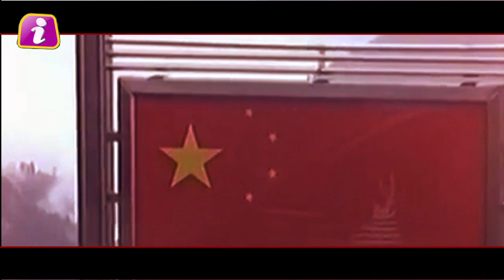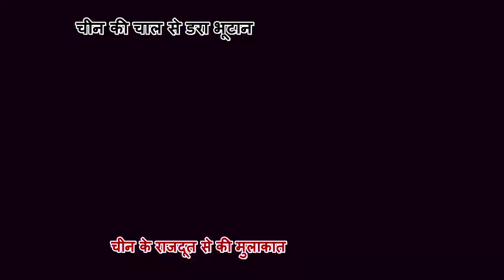Doklam को लेकर China ने चली एक और चाल, डरकर Bhutan ने उठाया ये कदम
China and Bhutan seem to be once again face-to-face with the Dolaam controversy. According to reports, China has once again increased its activity in the Dokalam area. China has not increased its activism towards the regions of India under the new move but Bhutan is frightened by this move. Now it is also revealed that Bhutan, who does not have diplomatic relations with China, has contacted China's Ambassador to India